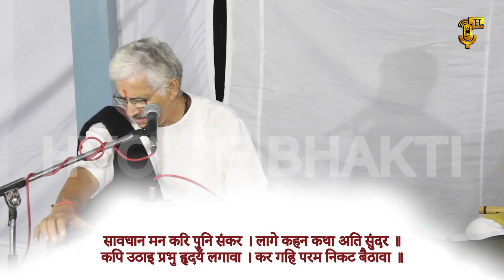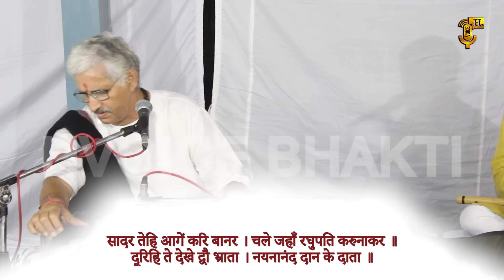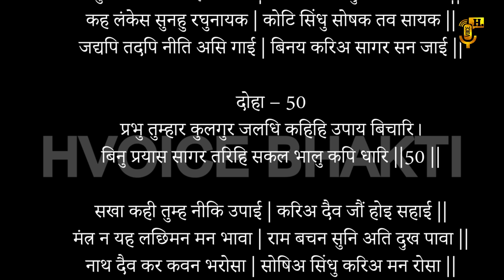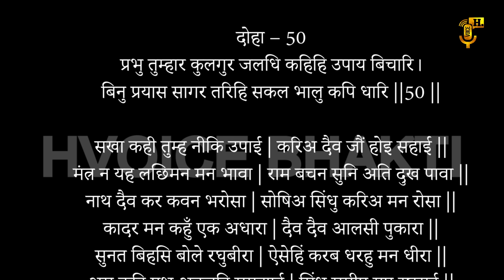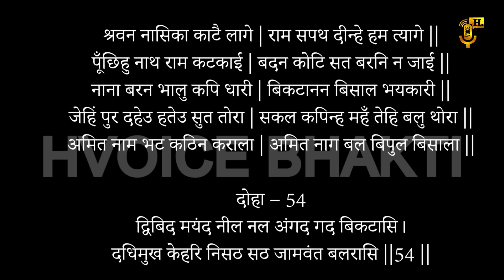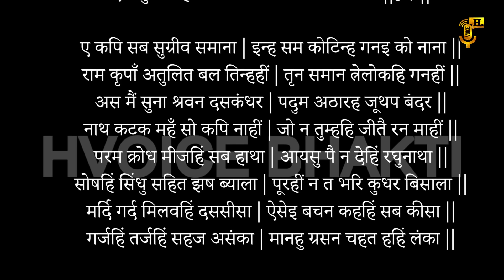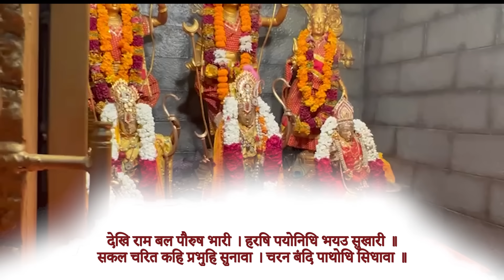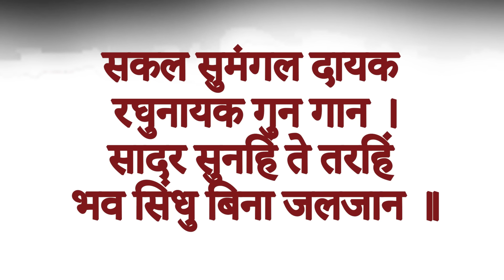Ajay Yagnik Sunderkand With Lyrics | सम्पूर्ण सुन्दरकाण्ड | Fastest Sundarkand path ever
Ajay Yagnik Sampoorn Sunderkand With Lyrics | सम्पूर्ण सुन्दरकाण्ड | Fastest Sundarkand path ever

सुंदरकाण्ड का पाठ करने के  लाभ:-

सुंदर कांड  की तरह महान लाभ प्रदान करने वाला और कुछ नहीं माना जाता है। सुंदर कांड कष्टों, चिंताओं और मानसिक पीड़ा को दूर करता है। यह आशा, साहस और आत्मविश्वास को बढ़ाता है। कहा जाता है कि सुंदर कांड मंत्रोच्चारण और श्रोताओं को समृद्धि, भाग्य, स्वास्थ्य और धन प्रदान करता है।

मंगलवार के दिन सुंदरकाण्ड का पाठ करने की विशेषता

कहा जाता है कि मंगलवार के दिन हनुमान जी को लंका में माता सीता मिली थीं। इसलिए माता सीता ने वरदान दिया कि जो कोई भी मंगलवार के दिन हनुमान की पूजा करेगा उसे हनुमान के आशीर्वाद के अलावा उनका भी आशीर्वाद मिलेगा। इसलिए मंगलवार के दिन सुंदरकांड का पाठ करना अत्यंत शुभ और लाभकारी माना गया है।

Ajay Yagnik sunderkand full | सम्पूर्ण सुन्दरकाण्ड | Fastest Sundarkand path ever

welcome to HVoice, Thank you for your love and support for the channel 🥰

Sampoorn Sundarkand  | सम्पूर्ण सुन्दरकाण्ड  | Ajay Yagnik ji

 this channel is also dedicated to serve your favorite Bhajan, Aartis, Katha, matra, Chanting, Stories

song: Sampoorn Sundarkaand Path
singer: Ajay Yagnik
record level: Hvoice

ajay yagnik live.

Sampurn Sunder Kand Pravachan Katha by Shri Ajay Yagnik Ji
Sunderkand By Shri Ajay Yagnik ji
Sunder Kand Path
BEST VOICE SUNDERKAND BY AJAY YAGNIK
सुन्दरकाण्ड पाठ - Sundarkand Path By Ajay Yagnik Ji
सम्पूर्ण सुंदरकांड जया किशोरी की आवाज़ में | Sampoorn Sunderkand By Jaya Kishori Ji
Shree ajay Yagnik ji की आवाज़ में सम्पूर्ण सुंदरकाण्ड !
Sampurn Sunder Kand Pravachan Katha || सम्पूर्ण सुन्दर काण्ड प्रवचन कथा || Sri Ajay Yagnik ji
सम्पूर्ण सुंदरकांड || सुप्रसिद्ध गायक अजय याग्निक
सुन्दर कांड पाठ श्री अजय याग्निक जी द्वारा

sundarkand
sundarkand path fast
sundarkand full
sundarkand part
sundarkand path
sundarkand full ashwin pathak
sundarkand fast
sundarkand full ramanand sagar
sampurna sundarkand
hanuman sundarkand
sundarkand lofi
sundarkand full fast
sundarkand with lyrics
sundarkand live